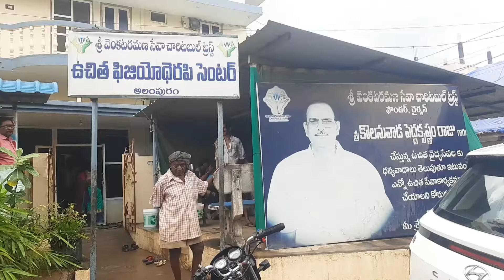//అల్లంపురం గ్రామం//ఉచిత వైద్య సేవ అందిస్తున్నారు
//అలంపురం గ్రామం//ఉచిత వైద్య సేవ అందిస్తున్నారు